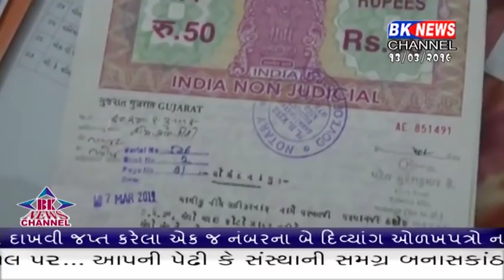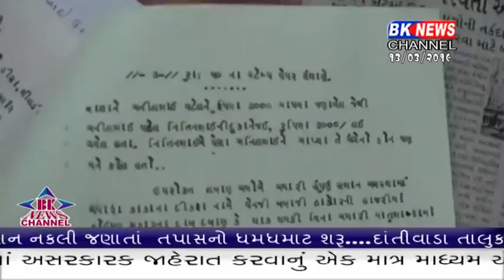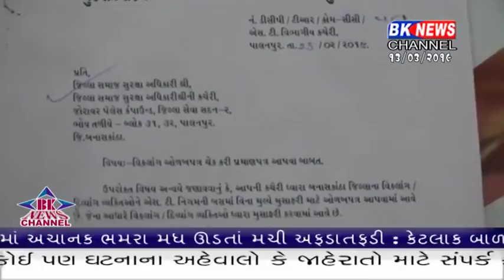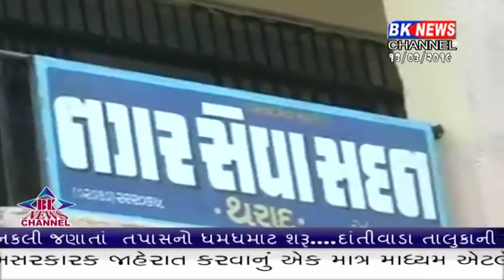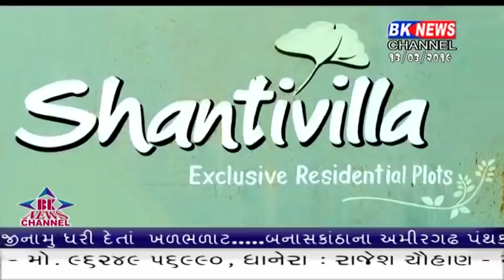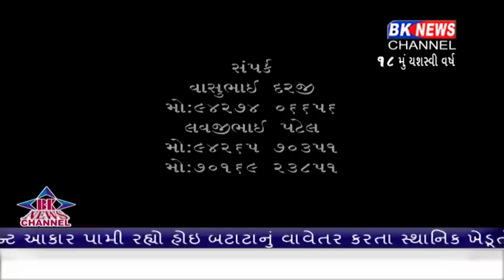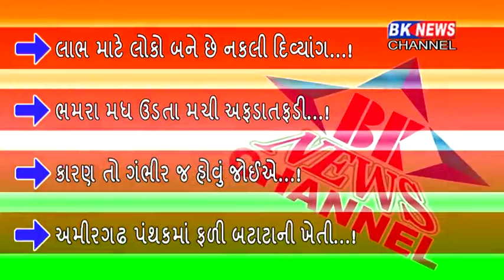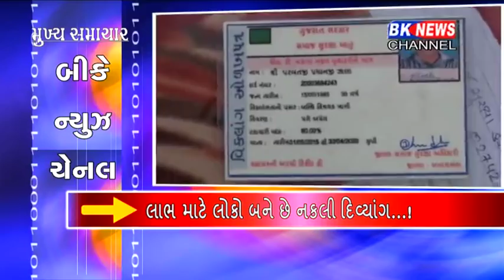13 03 2019